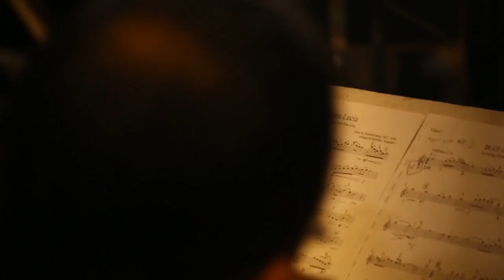Santa Lucia Pro Musica Full Version